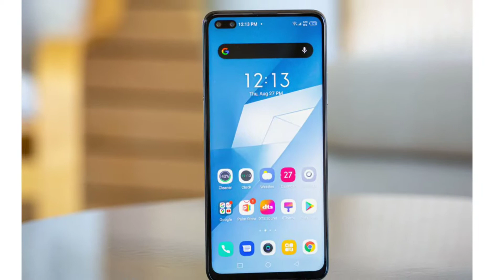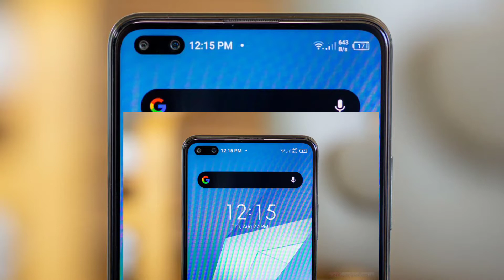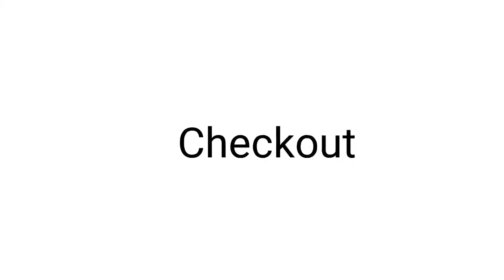This Smartphone Have Really Killer Features | 8GB RAM ,64+48 MP Camera ,Cheap Price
This Smartphone Have Really Killer Features |

Is Video Mai Maine Aapse Baat Ki Hai Ek Ese Smartphone Ke Baare Mi Jiske Saare Features Aapko Jaroor Pasand Aayenge OR Is Smartphone Ki Price KO Dekhte Huye Ye Features Bahut Hi Jayada Mst Hai SO Video Ko Puri Dekhna Umeed Hai Video Aapko Pasand Aayegi THANKS \